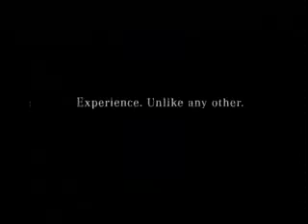Advert Mercedes Benz E Class "Models So Far"